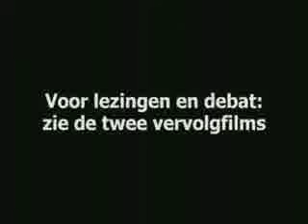Tariq Ramadan and Ian Buruma: The Politics of Us and them 1/12